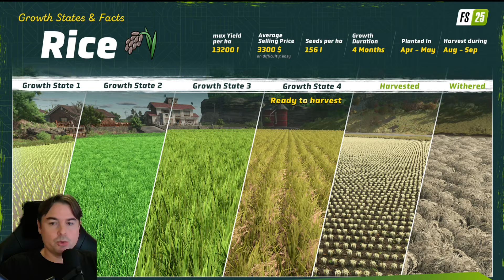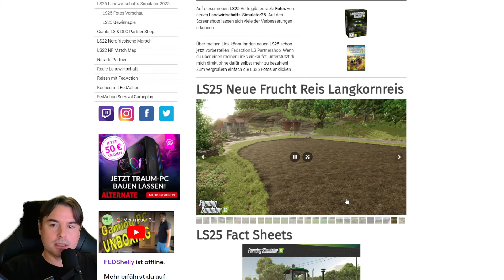Die Reisfelder im LS25 🚜 anlegen und wichtige Unterschiede bei Reis und Langkornreis im neuen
🚜 Reisfelder im LS25 🚜 anlegen und wichtige Unterschiede bei Reis und Langkornreis im neuen

🚜 Hier kannst du dir den neuen LS25 schon jetzt vorbestellen und dir das Bonus Pack sichern

Für die Aussaat von Langkornreis ist zunächst kein Wasser erforderlich. Der Reis wird trocken gesät. Ihr müsst lediglich eure Sämaschine mit dem Saatgut füllen und reihenweise Aussaat durchführen, bis das gesamte Reisfeld vollständig bepflanzt ist.

Hier ist das notwendige Equipment, das ihr für das Anpflanzen und Ernten von Reis benötigt: einen Traktor, einen Grubber, eine spezielle Reispflanzmaschine, eine Erntemaschine und einen Anhänger. Außerdem sollte etwas Kalk bereitstehen, allerdings erst für den Abschluss des gesamten Prozesses, da die Reisfelder bereits bei der Anlage mit Kalk behandelt werden.

🚜 Alle Infos über die Zukunft vom Landwirtschafts Simulator werde ich auf meiner Homepage veröffentlichen

🚜 In einer idyllischen virtuellen Landschaft bewirtschaftest du dein Agrarimperium, sei es in einer ostasiatischen Umgebung mit Reisfeldern, in Nordamerika mit viel Freiraum oder in Mitteleuropa zwischen grünen Feldern, Teichen und Flüssen. Im Mehrspielermodus oder alleine kannst du mit LS25 über 20 verschiedene Feldfrüchte wie Reis, Spinat und mehr anbauen. Neue Tiere wie Büffel finden ihren Weg in die Ställe, während zusätzliche Produktionsketten und Bauprojekte die Geschäftsmöglichkeiten erweitern. Bleib gespannt auf weitere Enthüllungen!

🚜 Der Landwirtschafts-Simulator 25 bietet dir mehr als 400 authentische Fahrzeuge und Geräte von über 150 internationalen Top-Marken wie Case IH, CLAAS, Fendt, John Deere, Kubota, Massey Ferguson, New Holland und Valtra. Neue Spezialmaschinen aus der asiatischen Landwirtschaft erweitern deinen Fuhrpark zusätzlich. Durch das umfassende Technik-Upgrade mit verbesserter Grafik und Physik auf Basis der moddingfreundlichen GIANTS Engine 10 fühlst du dich noch stärker mit Feld und Natur verbunden. Von nebligen Landschaften über dynamische Wettereffekte bis hin zu verbesserten Schatten, Bodenverformungen und vielem mehr wird die Atmosphäre des romantischen Landlebens im Landwirtschafts-Simulator 25 auf ein neues Niveau gehoben.